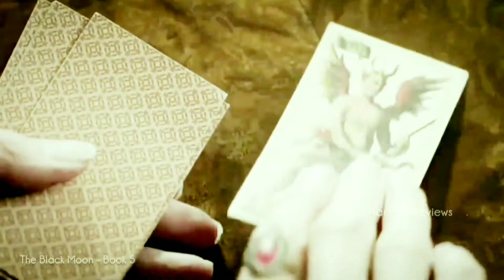Elizabeth & George Warleggan || Poldark 'My Immortal' - Evanescence by Lara Bird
Em lua Negra, a saga Poldark continua com George e Elizabeth entrando em um casamento a princípio promissor,as quando a novidade acaba, o distanciamento dá motivos para as suspeitas, principal deixada pela matriarca da família, que antes de morrer, lança a pior delas.